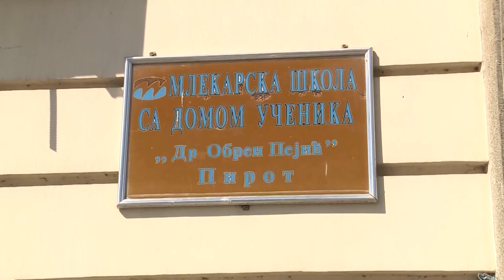Stočarstvo - Pirotski kačkavalj staroplaninski brend